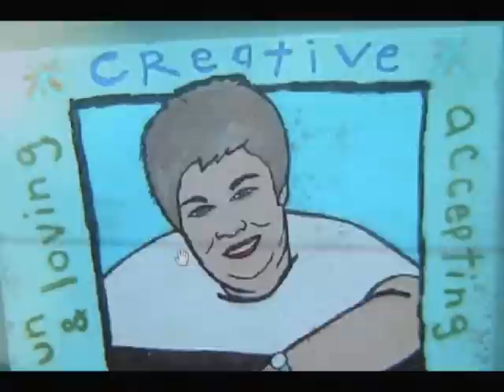Turn Around - Jean Stanton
my mom singing - Turn Around  by Malvina Reynolds

mom wanted to sing a song for her grand kids.
my brother gave her a mic, some headphones. showed her the record button on the 4 track. this is what she recorded.